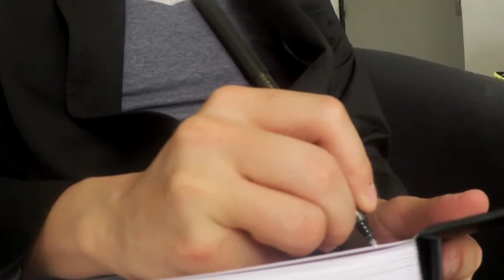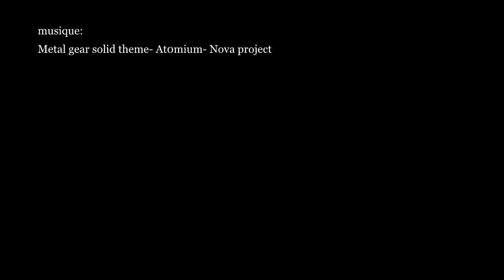Le souvenir court métrage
Voilà un petit court métrage qui traînait dans mes fonds de placards depuis quelques temps, oui c'est très très court.